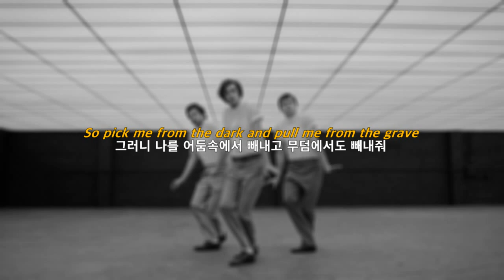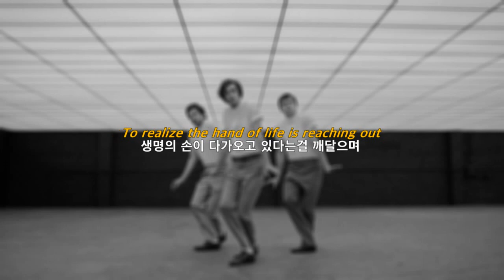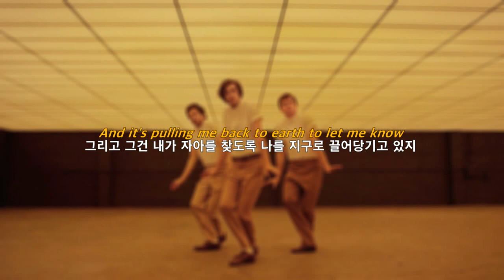half•alive - still feel(가사/한국어/해석)/팝송추천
*수동태 표현등 번역하면 매끄럽지 않은 표현이 있어서 의역한게 있습니다